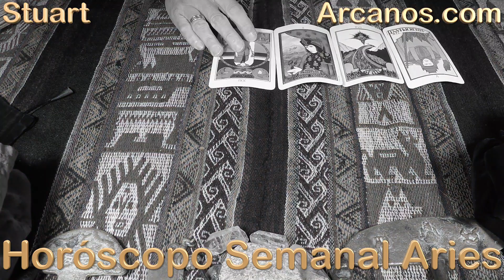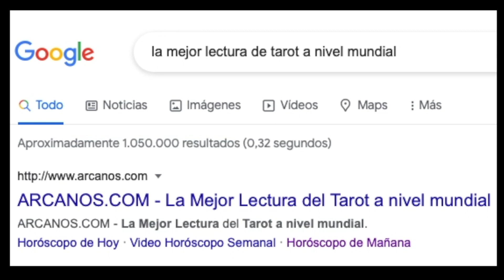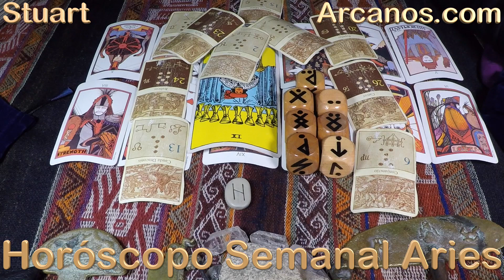ARIES - Horóscopo ARCANOS.COM 30 de enero al 5 de febrero de 2022 - Semana 06